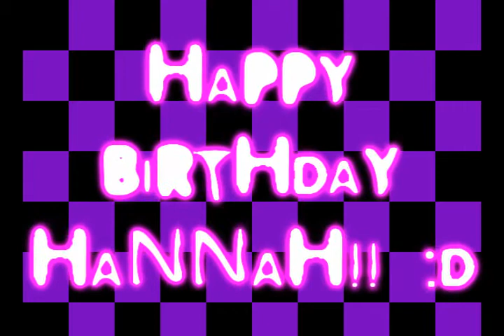HAPPY BIRTHDAY HANNAH!!